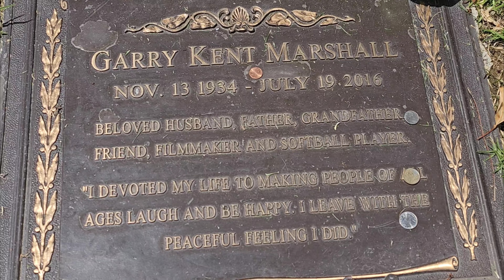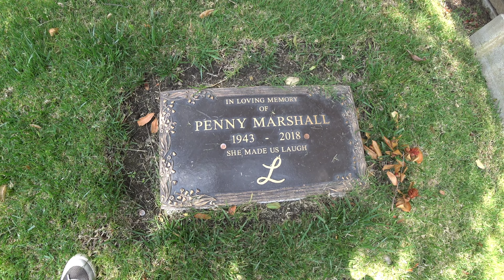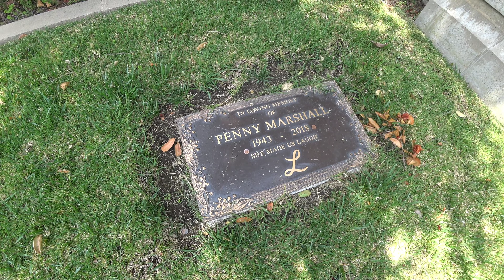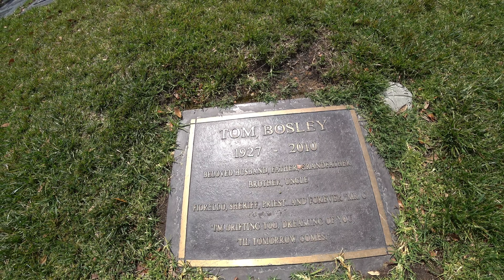Tom Bosley - the Happy Days house and his Gravesite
Visiting the house from the sitcom 'Happy Days' which is located a short distance from Paramount Studios, Hollywood.  I also visit the Gravesite of Tom Bosley, the father of Happy Days ("Mr C").

I'm a Welsh vlogger who makes Pop Culture videos, Famous Graves videos and Filming Locations videos.

LT

***CORRECTION - in the video i refer to Penny Marshall as Garry Marshall's daughter. SHE WAS HIS SISTER!